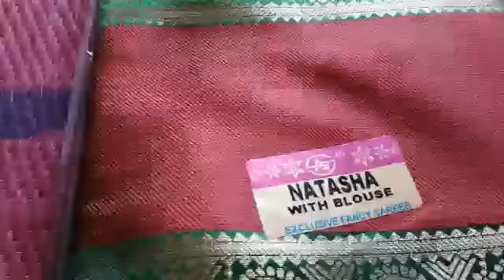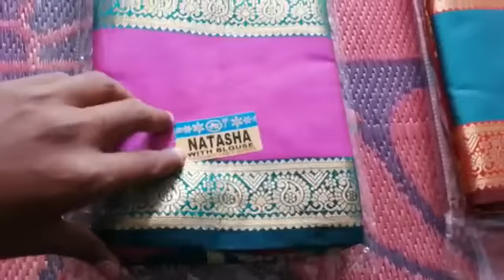குறைந்த விலையில் பட்டு சேலைகள்|A.R.Fashion tamil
குறைந்த விலையில் பட்டு
சேலைகள்|A.R.Fashion tamil
எங்களிடம் 5000 ருபாய்க்கு சேலை வாங்கினால் வியாபரம் செய்து விற்காத சேலைகளை மாற்றி வேர சேலைகள் வாங்கிசெல்லலாம் உங்கள் வியாரத்திற்கு உதவியாக இருப்போம்...
Welcome to A.R.Fashion Shoppee
All Saree Collections

Pattu_Sarees